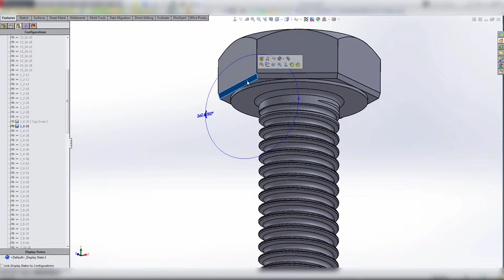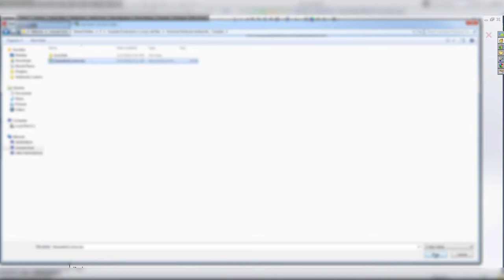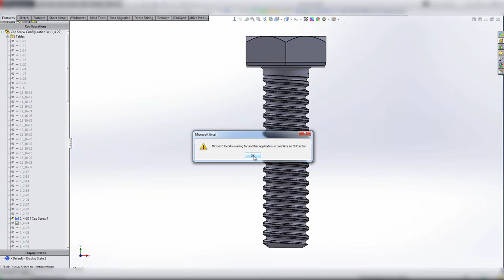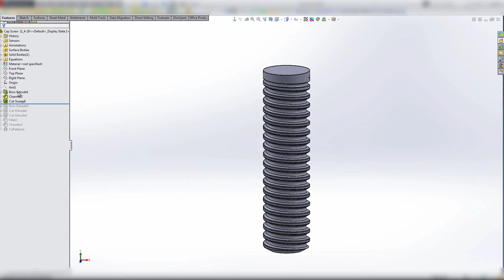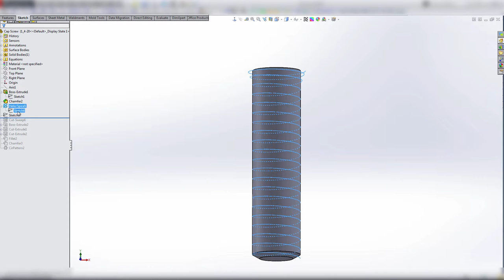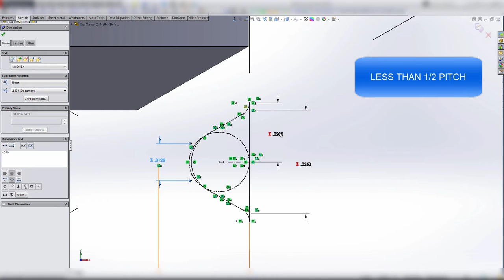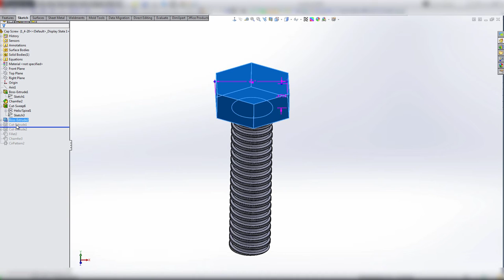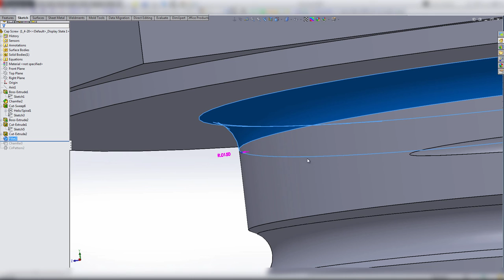Solidworks Universal Bolt / Cap Screw Design Table, All Sizes and Cad Files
Here is the Solidworks follow-up to the last video I posted about Custom Design Tables.  This file has the excel file attached to it.
The file is 2014.  LINK TO CAD FILES BELOW!
Helps pay the bills and everybody likes there bills paid, LOL.
Thanks!
Skud
If you are looking for a fantastic web hosting company Dreamhost is it!